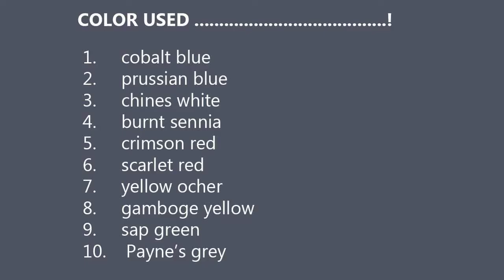Dharahara with trolley bus ..! watercolor expression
real time step by step painting process !